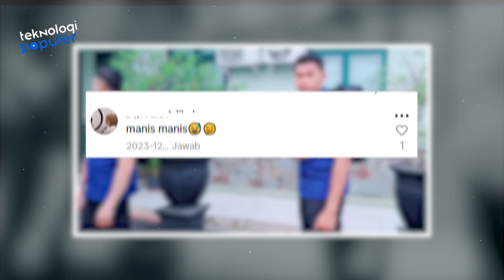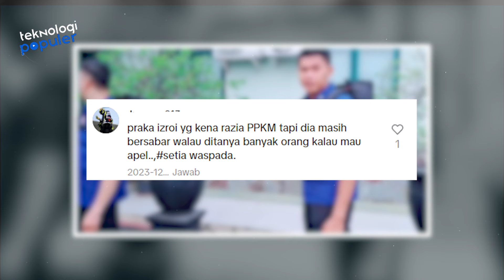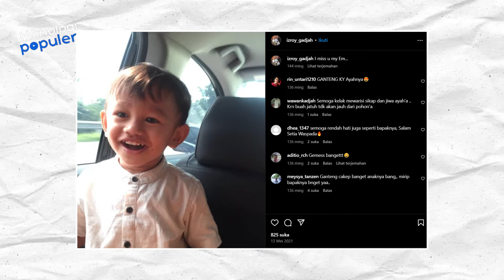DULU PERNAH TERLIBAT CEKCOK DENGAN POLISI! Begini Nasib dan Karir Paspampres Praka Izroi Sekarang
Hello Teknolovers!!!
Apakah kalian masih ingat dengan Praka Izroy Gajah? Sosoknya sempat mencuri perhatian publik beberapa waktu lalu. Kala itu Praka Izrail pernah cekcok dengan polisi. Lantas bagaimana potret terbarunya saat ini? Kalian pensarankan? Mari kita simak dalam video berikut ini.